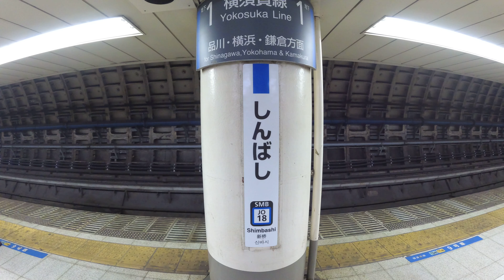【4K乗換動画】新橋駅工事中！ 地下1-2番線 横須賀線・総武線（快速）―5-6番線 山手線・京浜東北線 乗換え YI4＋で撮影４K60p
新橋駅工事中！　地下1 2番線　横須賀線・総武線（快速）―5 6番線　山手線・京浜東北線　乗換え　YI4＋で撮影４K60